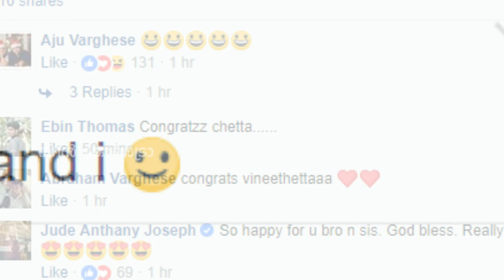വിനീത് ശ്രീനിവാസന്‍ അച്ഛനായി | Vineeth Sreenivasan Blessed With a Baby Boy !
വിനീത് ശ്രീനിവാസന്‍ അച്ഛനായി | Vineeth Sreenivasan & Divya Narayanan Blessed With a Baby Boy !

Vineeth Sreenivasan is an Indian playback singer, lyricist, film actor, director, producer and screenwriter best known for his work in Malayalam cinema. Vineeth Sreenivasan is son of the actor and screenwriter Sreenivasan.Vineeth Sreenivasan married Divya Narayanan